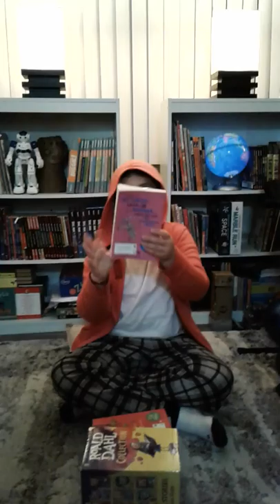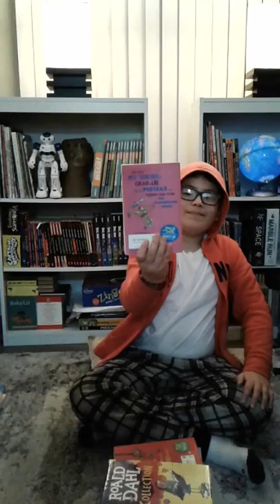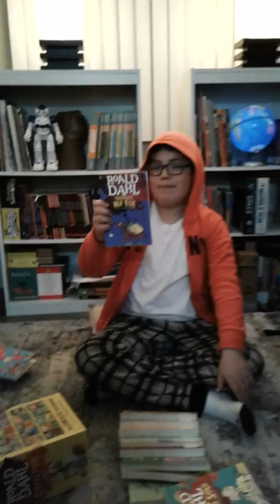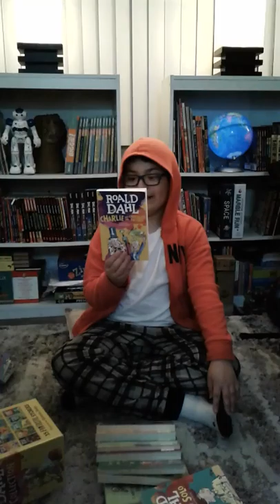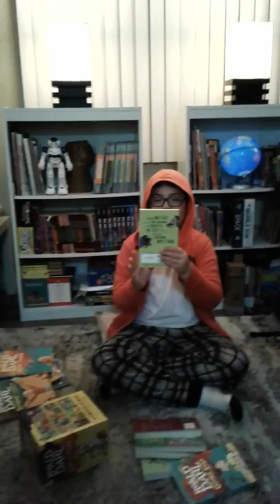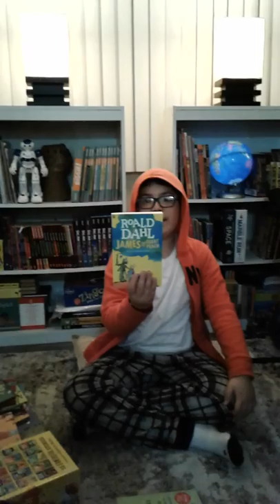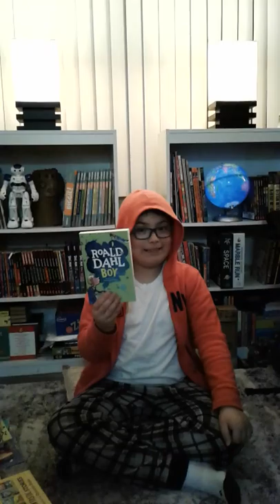My favorite new book series!!